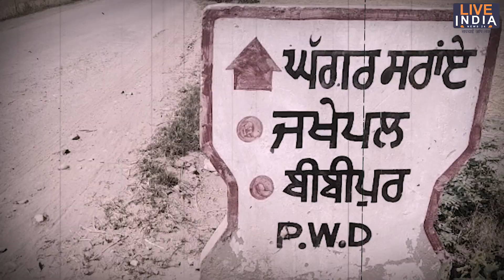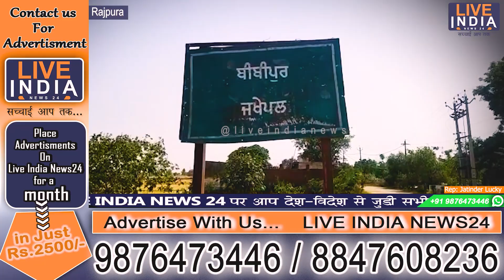ਸ਼ਾਮਲਾਤ ਜ਼ਮੀਨ ਨੂੰ ਲੈ ਕੇ ਸਰਪੰਚ ਨੇ ਕੀਤੇ ਵੱਡੇ ਖੁਲਾਸੇ ਤੇ ਪੂਰੇ ਪਿੰਡ ਦੀ ਨਿਸ਼ਾਨਦੇਹੀ ਕਰਵਾਉਣ ਦੀ ਕੀਤੀ ਮੰਗ |LIN24